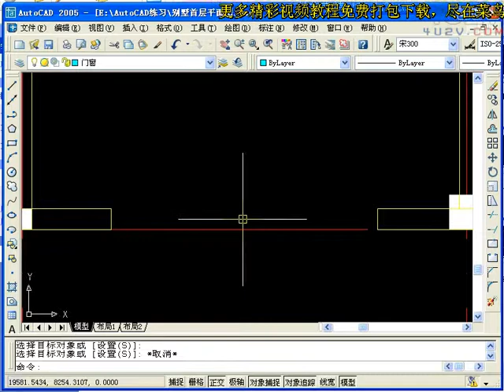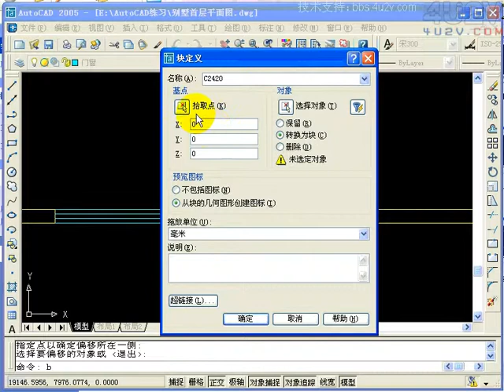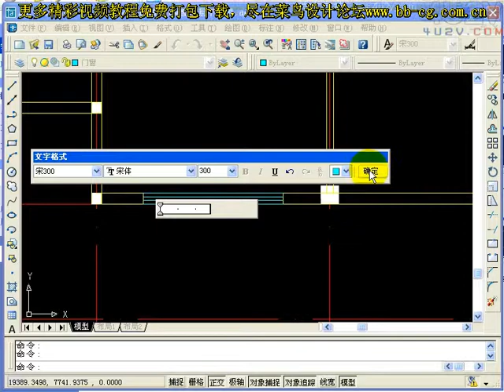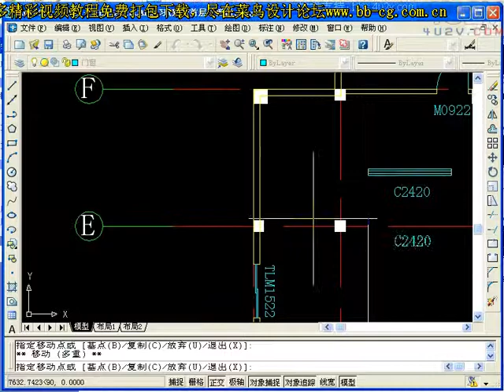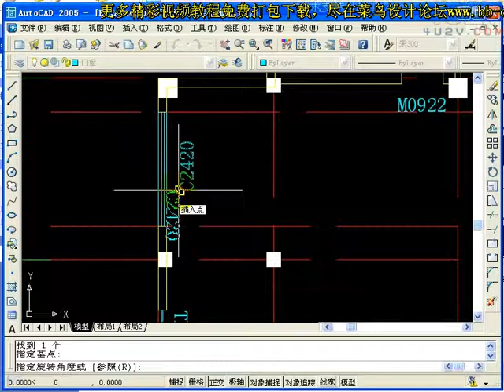【AutoCAD施工圖繪製 】5 插入窗 www designresourcesdownload com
★【AutoCAD施工圖繪製 Autocad Drawings Download】
当前最完整的一个CAD施工图教程，包括施工图的绘制方法、平面图、立面图、大样图、剖面图、施工材料和施工预算等
★【Free Graphic Design Templates | Autocad Blocks,Details,3D Models,PSD,Vector,Sketchup Download】★
 AI Vector